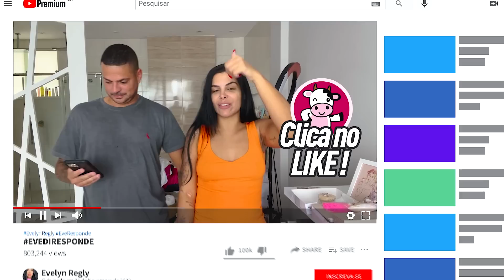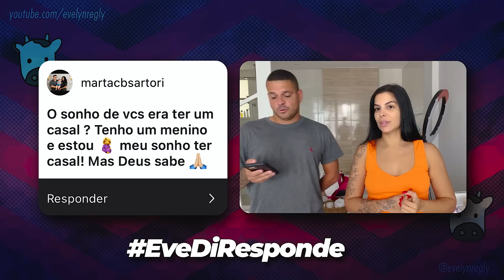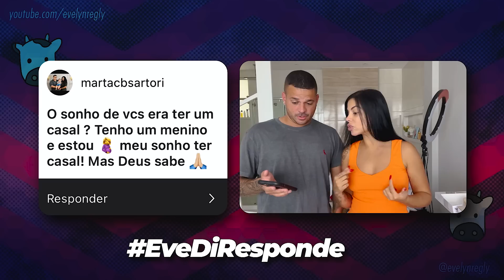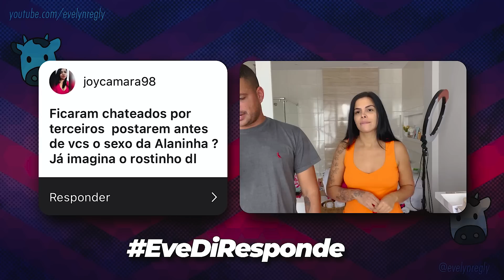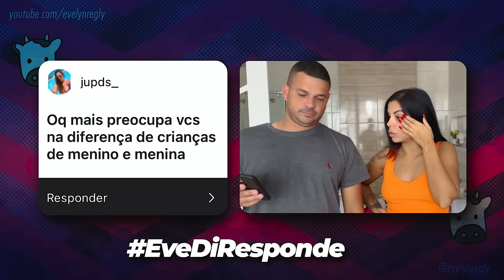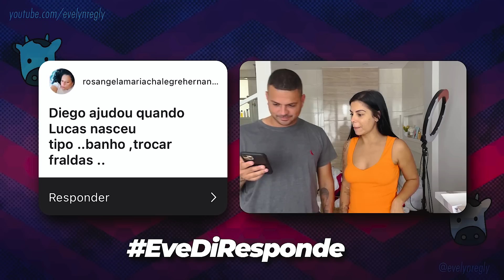PENSEI EM NÃO COLOCAR ALANA POR CAUSA DA TACIELE ALCOLEA?